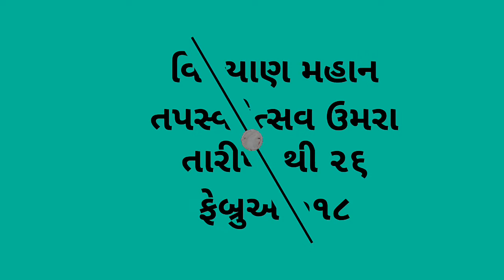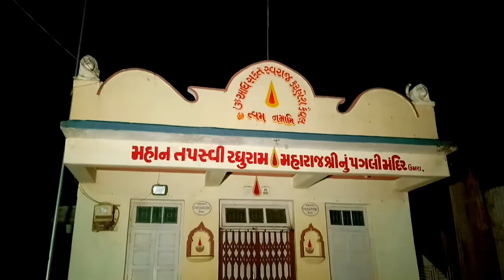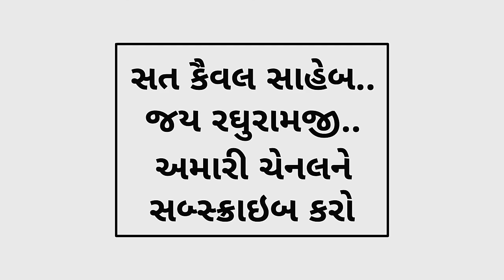પ્રભાતફેરી : ૩૧ ડીસેમ્બર ૨૦૧૭